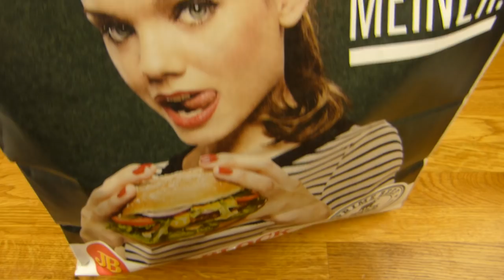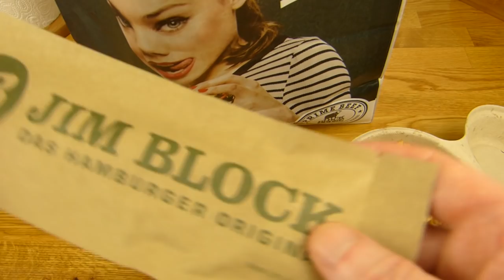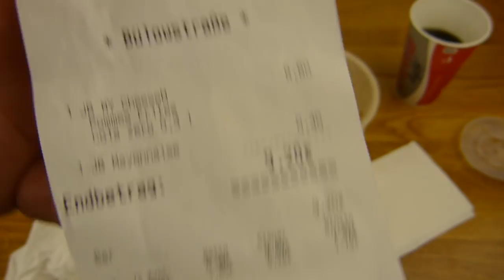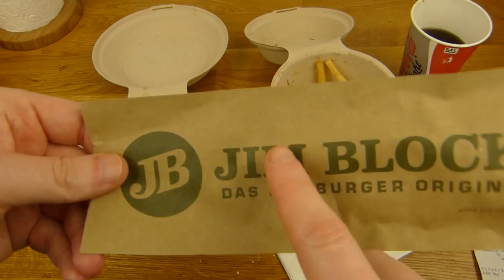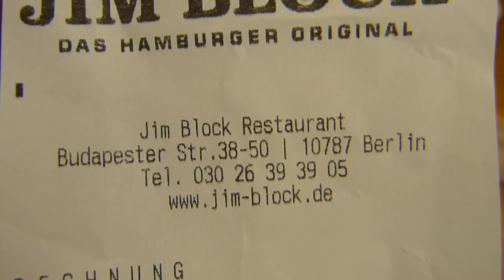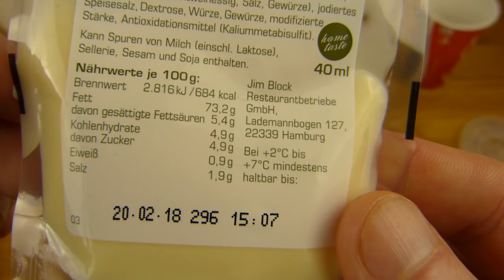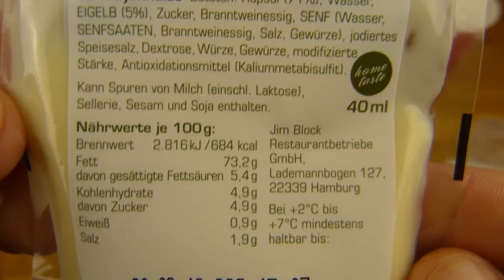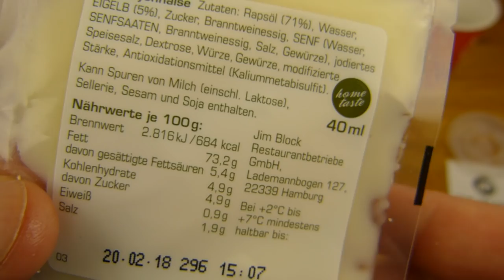Jim Block - New York Cheeseburger & Fries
and jb mayo! :)